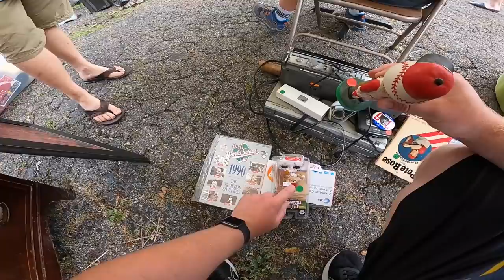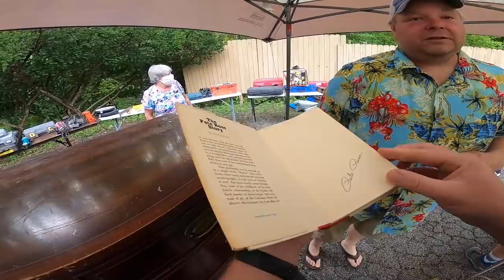My Competition Beat Me to This Garage Sale